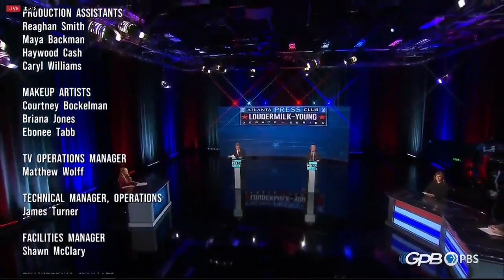Buddy Carter, Wade Herring face off in GA District 1 debate